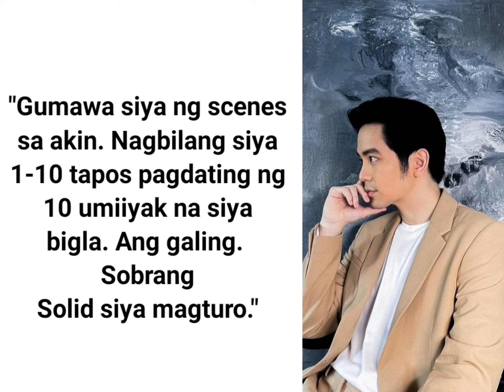Joshua Garcia Labis ang Utang na loob kay Pen Medina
Edited, translated and researched made by Pinoy Pride - Around the World

Background music from Youtube Channel: Vespoidea Production (Non copyright music)